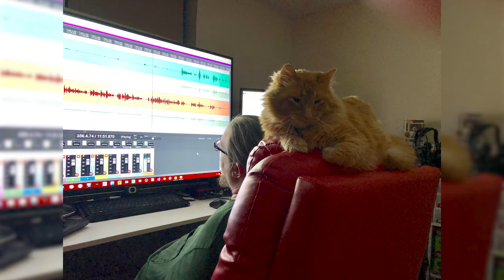Artist Unlocked-S2E3 | Mares in Black | PODCEPTION...Enemies to Friends & Modernizing the Hobby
Peep the lighting changing approximately 1000 times in my intro/outro...

I hope you guys enjoyed the episode; go show Heather and Jackie some love!  Tune in next Friday at 6pm EDT for Alaina from Sugar Sweet Studios :)